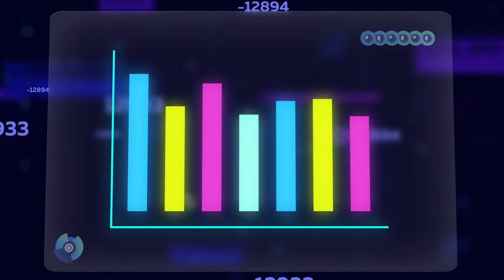20.09.2020 Цифры и факты